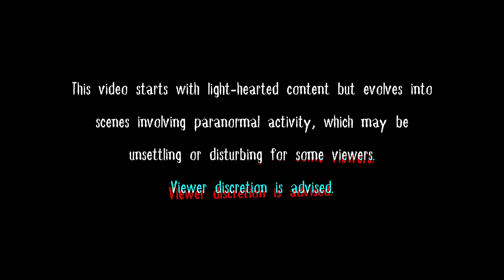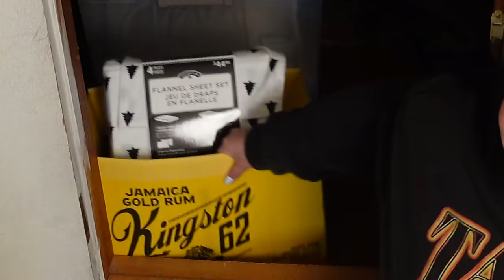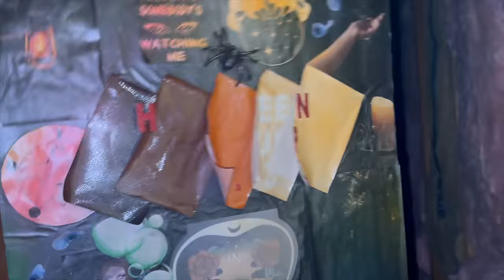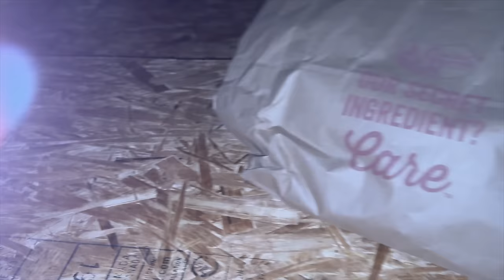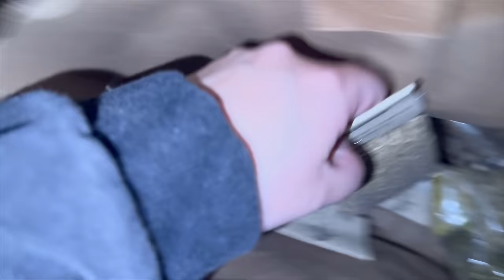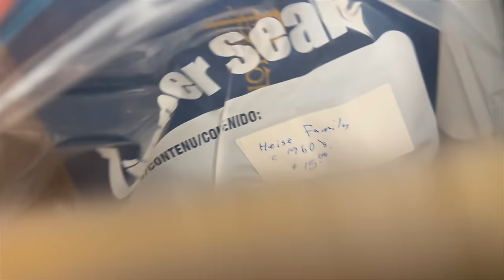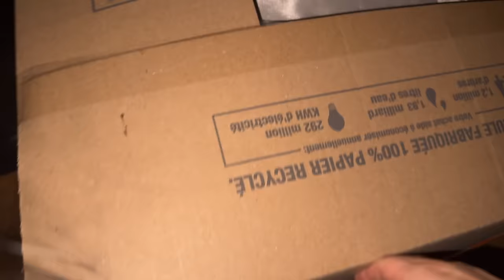The Ghost In My Attic.